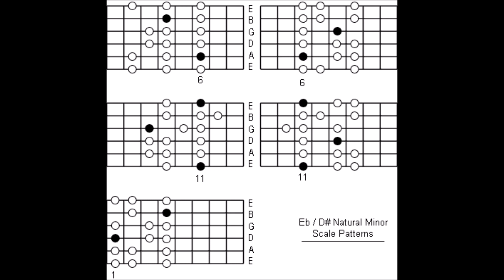Rock Progressive - Backing Track in D# (Ebm) - HD 1080p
Rock Progressive - Backing Track in D# (Ebm)